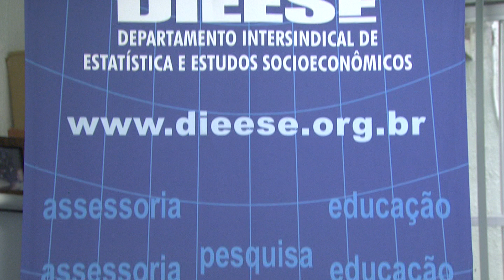CESTA BÁSICA EM FORTALEZA PARA O MÊS DE MARÇO REGISTROU DEFLAÇÃO DE 1,22%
JornalDaTVC​ | Segundo o DIEESE, o custo da cesta na capital cearense ficou em 517 reais e 5 centavos, a mais cara da região nordeste, e a décima primeira entre as 17 capitais pesquisadas. Mesmo com o recuo em março, a alta nos últimos 12 meses chega a quase 9%.